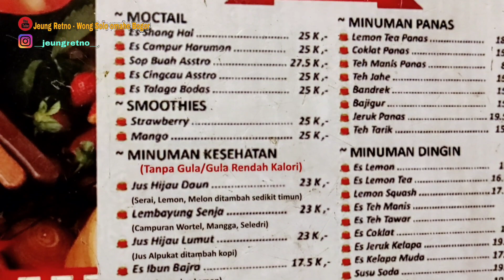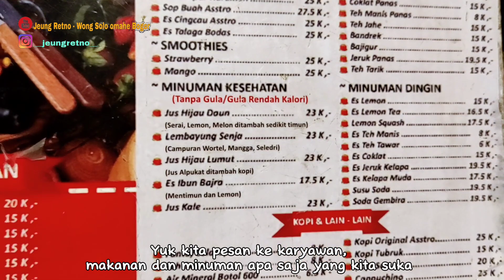KULINERAN MALAM DI TASIKMALAYA || ASEP STRAWBERRY TASIKMALAYA BIKIN NAGIH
Asep Stroberi Tasikmalaya merupakan restoran masakan Sunda yang lumayan terkenal, khususnya di wilayah Nagreg dan Garut.

Rumah makan milik H. Asep Haelusna ini menawarkan konsep yang unik, yaitu nasi liwet dengan aneka lauk dan kesegaran jus buah stroberi. Selain itu, pengunjung juga bisa menikmati suasana di sekitar rumah makan yang penuh dengan udara segar.

Rumah makan terlihat jelas dari pinggir jalan dengan adanya gerbang unik berbentuk stroberi raksasa. Area parkirnya juga luas, sehingga bisa menampung banyak kendaraan.

Kapasitas resto yang besar ini memungkinkan pengunjung untuk mengadakan acara berkumpul dengan keluarga, reuni, bahkan lamaran. Pengunjung bisa memilih duduk di kursi yang tersedia, atau di atas tikar dengan meja rendah bergaya lesehan.

Selama berada di rumah makan Asep Stroberi Tasikmalaya, pengunjung juga bisa menikmati indahnya pemandangan taman. Ada berbagai monumen berbentuk stroberi raksasa yang mempercantik taman, ada juga arena bermain untuk anak-anak.

Adapun harga menu makanan berkisar antara Rp 25 ribu hingga Rp 250 ribu tergantung pengunjung memesan paket apa. Pembayaran di kasir sudah mendukung cashless atau non tunai.

Yuk ajak keluarga tercinta makan di Asep Strawberry Tasikmalaya ini
Alamat Asep Strawberry Tasikmalaya :
Jl. R. Ikik Wiradikarta No.9, Yudanagara, Kec. Cihideung, Kab. Tasikmalaya, Jawa Barat 46112
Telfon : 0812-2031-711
Jam buka : Setiap hari pukul 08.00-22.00
Google map :
Sumber : harapanrakyat. com